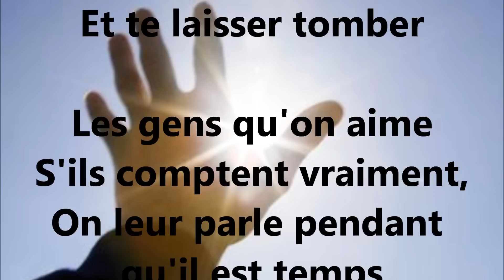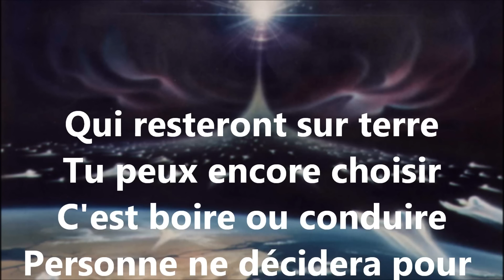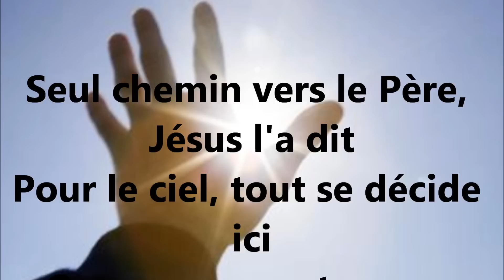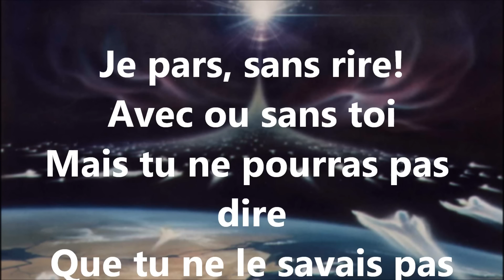Le Grand départ (acoustic) - Rija (paroles)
Titre : Le grand départ